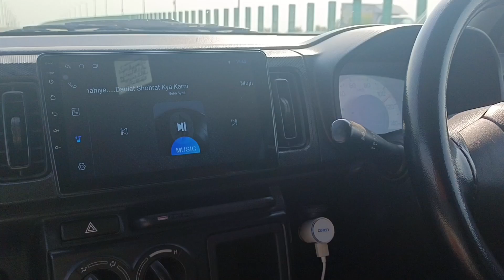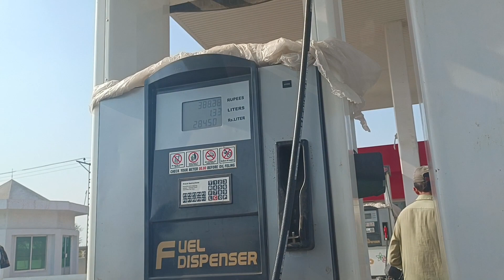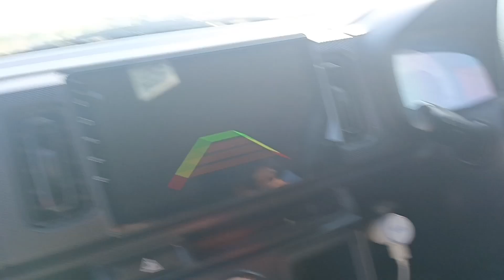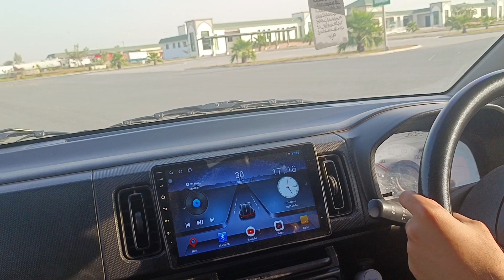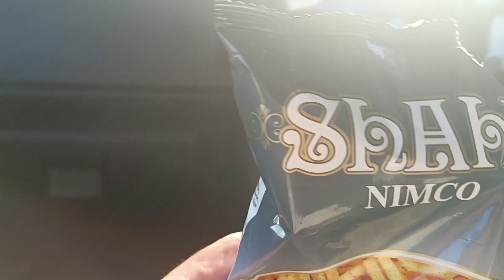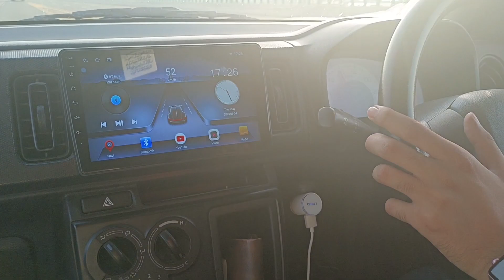Pehli Dafa Sindh | Vlog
Add me on Snapchat! Username: skhagga7